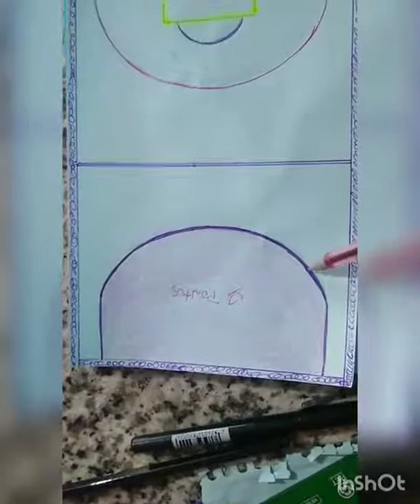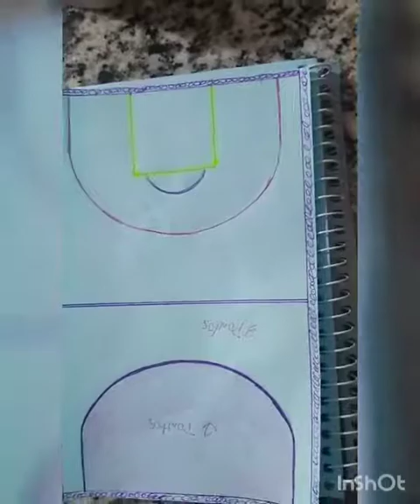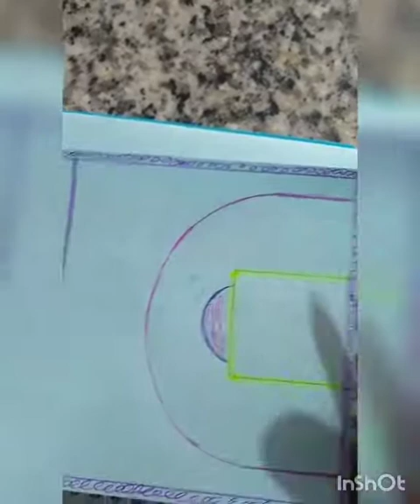Educação Física cultural na quarentena - Basquete - vídeo 03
O professor Diego Gomes Teixeira juntamente com as turmas do 7º ano da EMEF Dep. José Blota Júnior  tematiza o basquete.